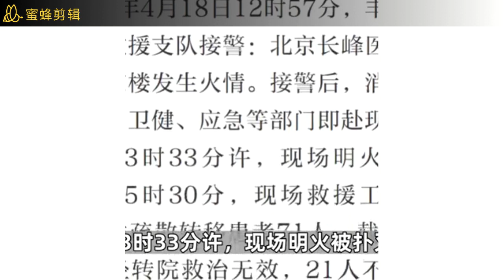中国监狱1876:北京长峰医院大火烧死21人,转移70余人(230418.05)